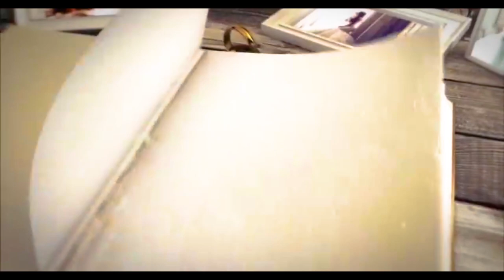Takudzwa and Tafadza's Wedding Trailer: CarlTechMEDIA